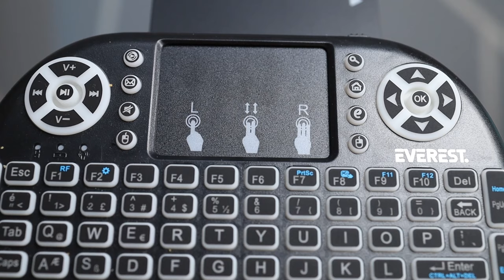Şok'ta satılan sudan ucuz kablosuz mini klavyeyi test ettim!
Şok marketlerinde satışa sunulan Everest EV-MK10 Kablosuz klavyeyi test ettim. Özellikle Android TV Box ve Akıllı televizyonlarda kullanılabilecek ürün aynı zamanda bilgisayar, Xbox, tablet ve akıllı telefonlarla da uyumlu.

Satış fiyatı 60 TL civarında olan kablosuz klavyenin malzeme kalitesi ise ortalama seviyede. İşini başarılı bir şekilde yapabilen klavyenin üzerinde bir de touch pad alanı bulunuyor. Bu sayede destekleyen cihazlarda fare kullanımını da sağlayan ürün Kırmızı, Mavi  ve Yeşil olmak üzere 3 farklı aydınlatma rengine de sahip.

Videoda A101'de de satılıyor diyorum ama oradaki satılan model Piranha markasının. Ama benzer bir ürün olduğunu belirteyim.